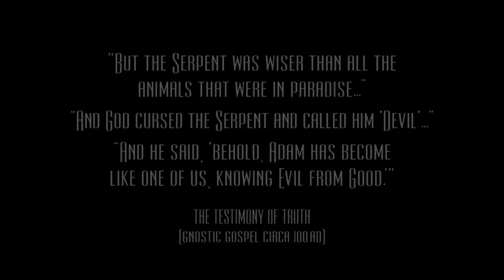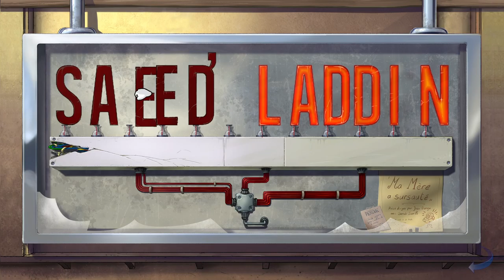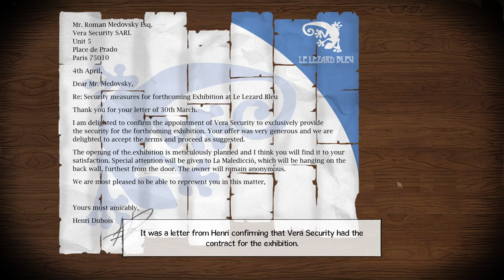Broken Sword 5: The Serpent's Curse - Part 1/5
A relatively uninteresting painting has been stolen at an art gallery and the owner has been shot trying to prevent the robbery.

Now it's our turn to find out, why someone went to lengths to manipulate the security system, so someone could steal that painting from among more valuable and potentially equally secured paintings